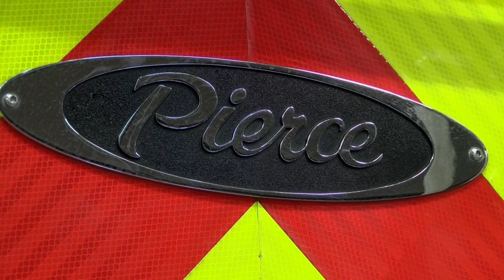Fuel tank removal at Great Falls fire station will cause some traffic detours